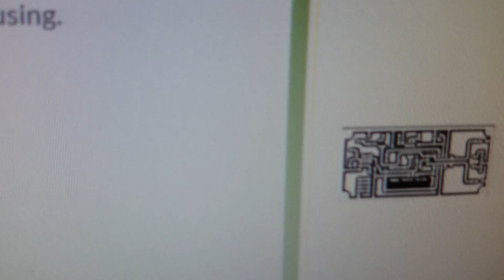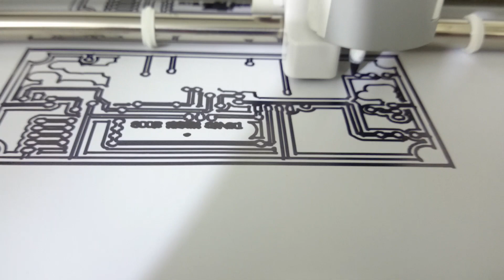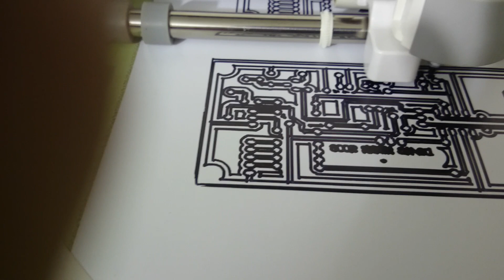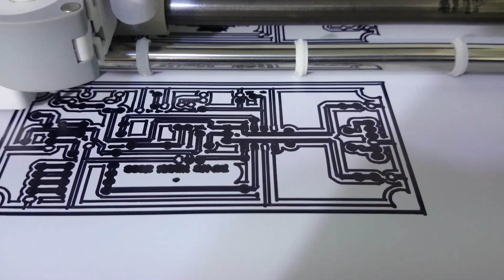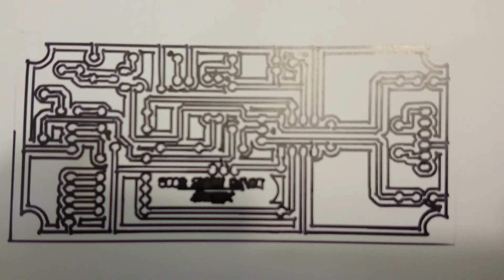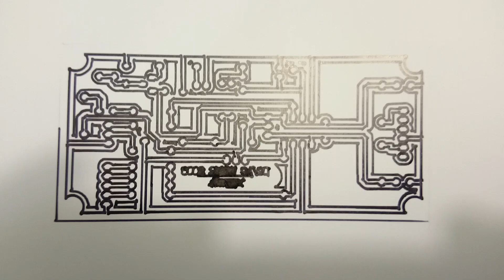CNC PCB marker Printer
I have just modifide my marking machine to PCB pen printer for rapid prototyping. Cost effective way for me.